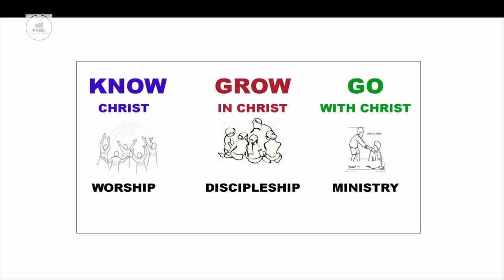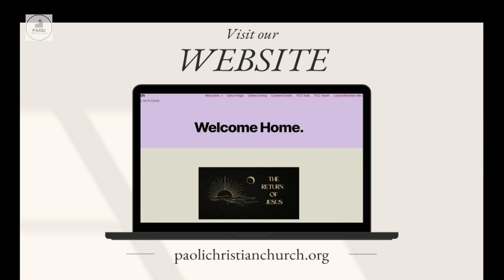March 24, 2024 | Worship Service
Sunday morning Worship Service at Paoli Christian Church.

Sermon Series: Easter
Sermon Title:  What Can We Learn From a Donkey?
Speaker:  Chuck Myers